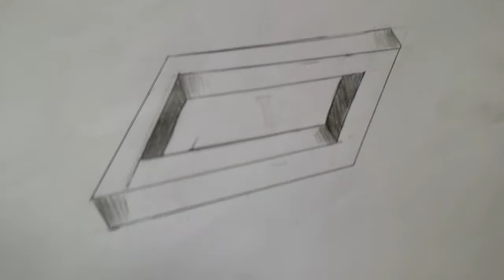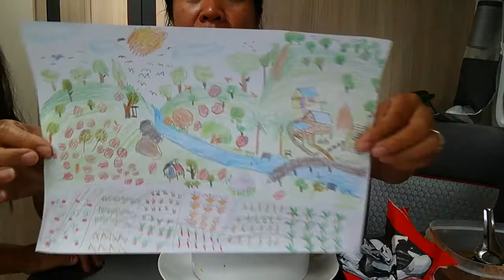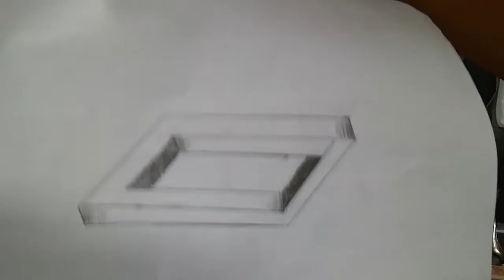กินม่าม่าเกาหลีใส่น้ำกันกับน้องแชมป์ พร้อมโชว์ผลงานเด็กๆวาดภาพ